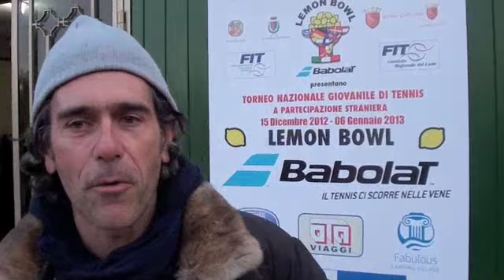Lemon Bowl 2013: Intervista a Francesco Musetti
Intervista realizzata al Lemon Bowl con Francesco Musetti, padre di Lorenzo Musetti (classe 2002 e tra i migliori in Italia del suo anno)